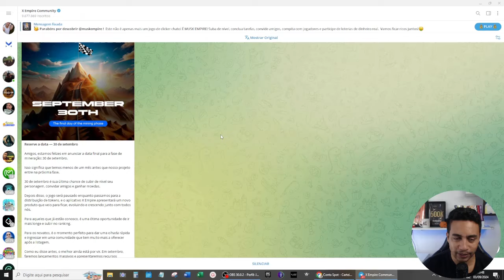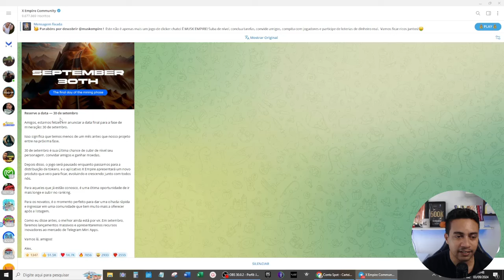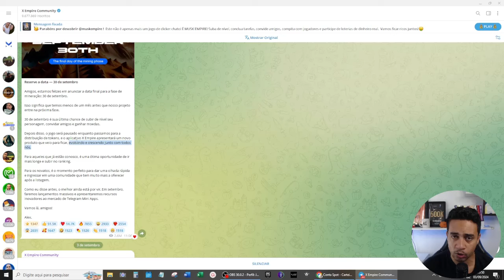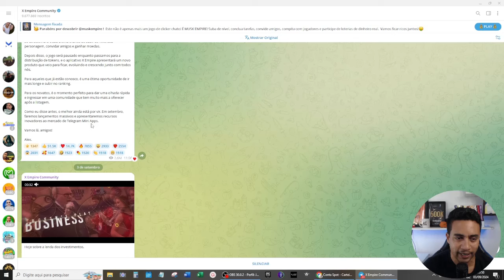DOGS JÁ PASSOU AGORA É A VEZ DO X EMPIRE E JÁ TEM DATA PARA TERMINAR (ENTENDA O QUE FAZER)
Carteira USDT Rede BSC BEP20: 0xee1b2d95bbfc14de594550bcec903e17d15553f2

📌Pesquisas relacionadas:

x empire
x empire airdrop
musk empire
x empire daily combo card
x empire bot combo
x empire today combo
x empire daily combo today
x empire connect wallet
x empire bot combo today

00:00​ Go
00:02​ : Falaí, Se inscreve no canal ta bom!